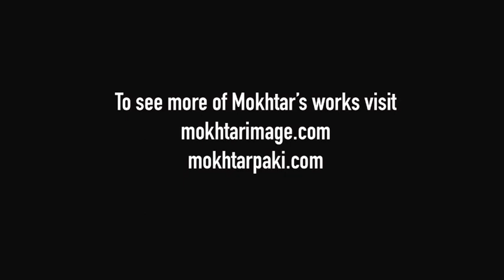Mokhtar's Murals at an Ophthalmology Walls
Seeing Better, a project of seven murals in a downtown Berkeley office by Mokhtar Paki.  visit mokhtarimage.com